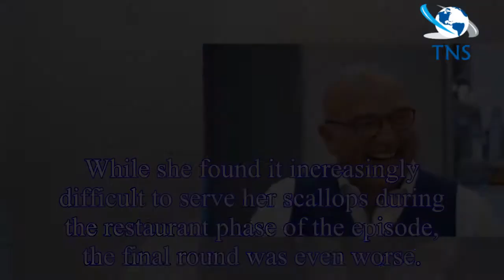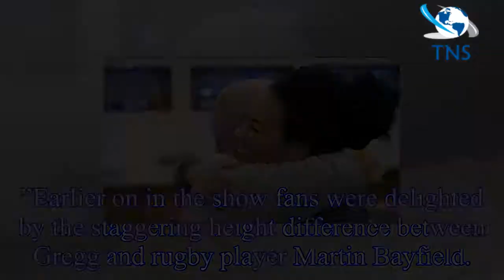Celebrity Masterchef 2018: Keith Allen takes pop at Michelle Ackerley - did you spot it?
As Gregg and John settled back in to their Celebrity MasterChef judging personas, the new group of celebrities struggled to get to grips with building their dishes.
Tonight’s premiere episode gave vi